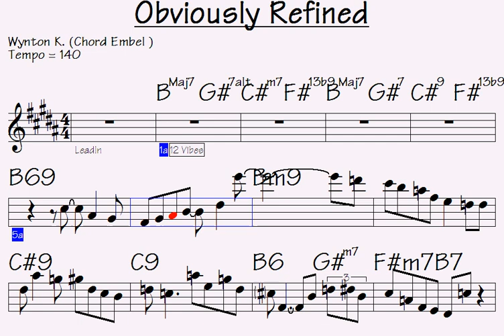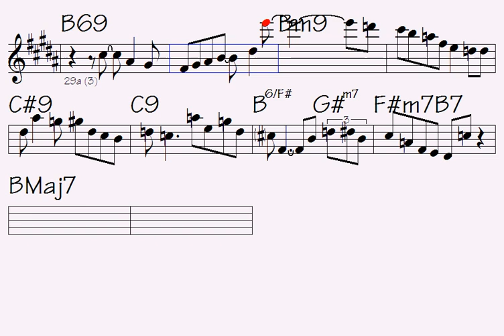▶️You Won't Believe the Smooth and Soulful Sound of "Obviously Refined" - Click to Listen Now!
Link to buy all data for song: Obviously Refined (music sheet notation - mp3 audio - midi file for transposing - video to play along...)